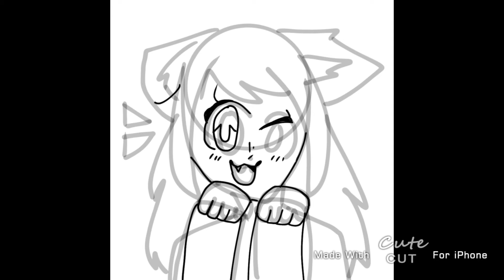fanart for crystaLL